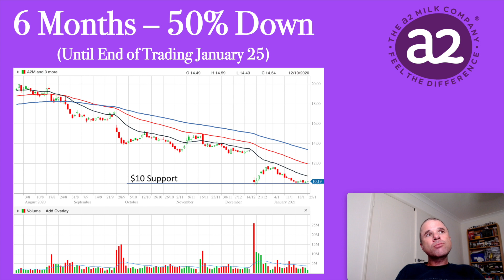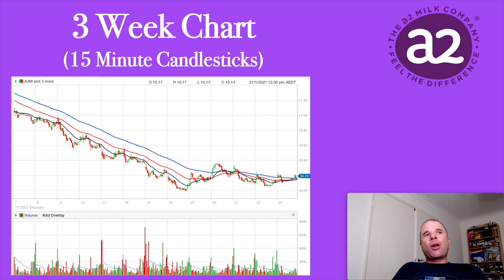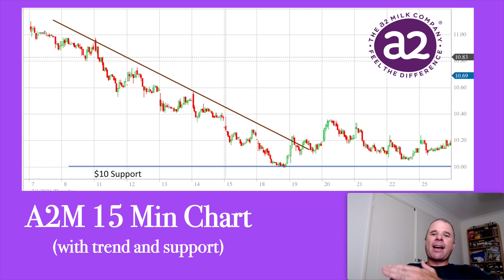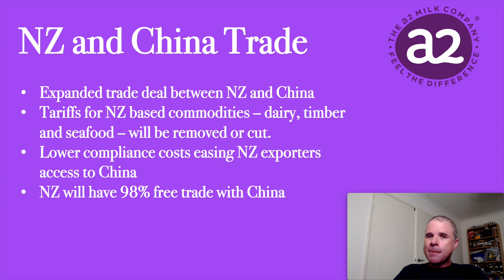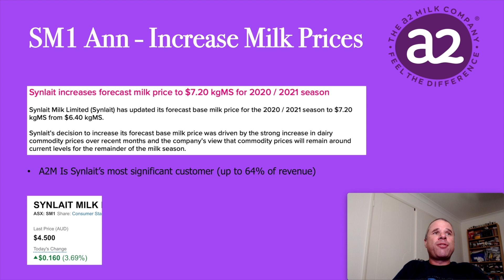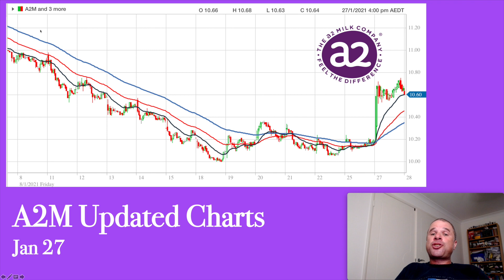A2 Milk - Technical and News Update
Time for a A2 Milk update with some positive share price action today on the back of some no-company news.

Beautiful looking chart (you can learn how important sentiment and human psychology is in regards to the short term movement in share price AND the power of round numbers)

Briefly touch upon two news items that may or may not affect the share price or the company in the longer term.